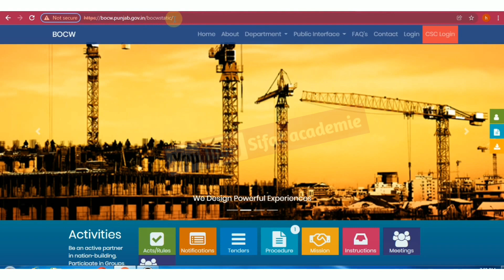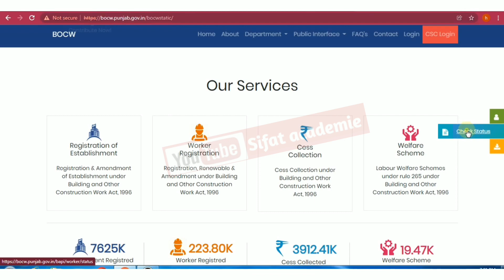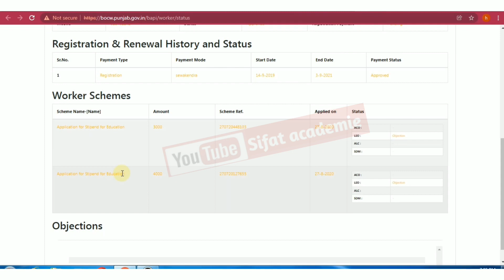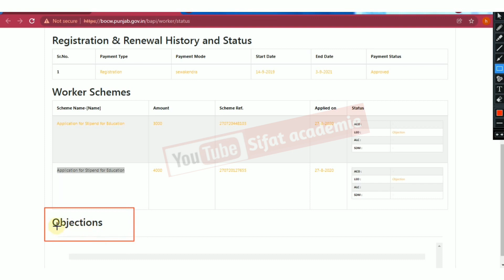labour card 3100 rupees ( ਇਹ ਕੰਮ ਕਰਲੋ ਫਿਰ ਪੈਸੇ ਖਾਤੇ 'ਚ ) labour card status check / labh patri copy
labour card 3100 rupees
labour card status check
labh patri copy